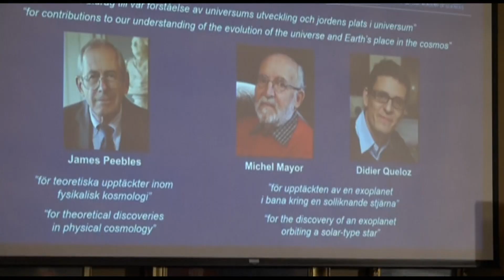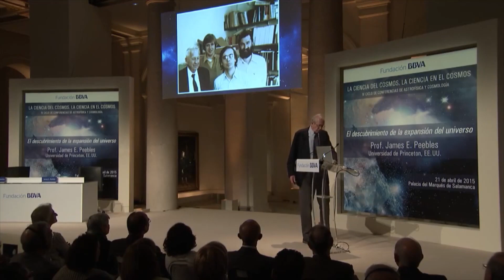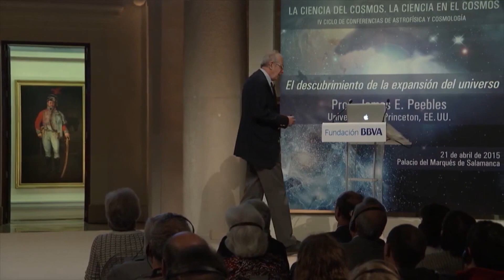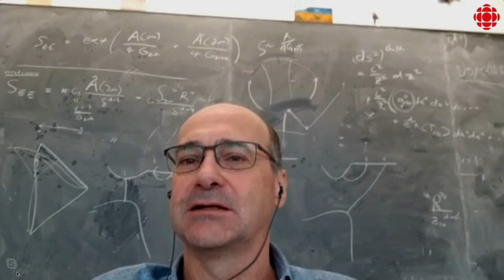Canadian shares Nobel Prize in Physics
The Nobel Prize in Physics has been awarded to Manitoba-born James Peebles "for theoretical discoveries in physical cosmology," and to Swiss colleagues Michel Mayor and Didier Queloz "for the discovery of an exoplanet orbiting a solar-type star." We reached Robert Myers, director of the Perimeter Institute in Waterloo, Ont., for his reaction and to explain some of the science behind Peebles's work.